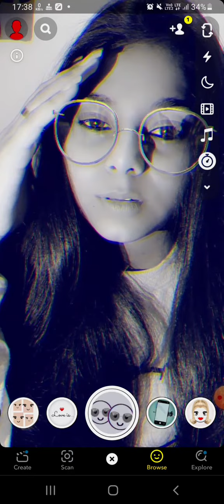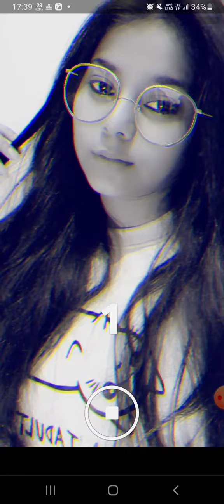snapchat selfie poses for girls || fake sungglasses poses || poses by snapchat filter